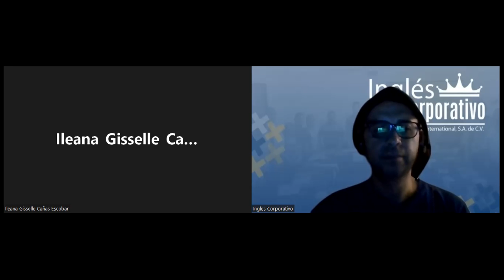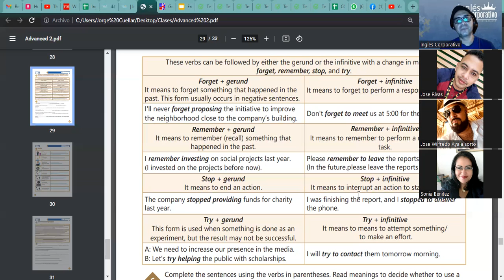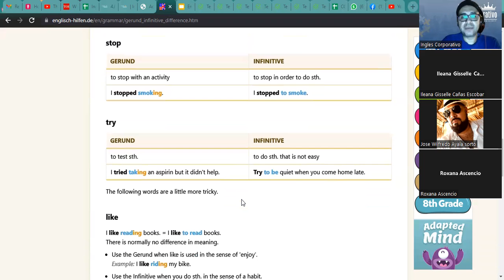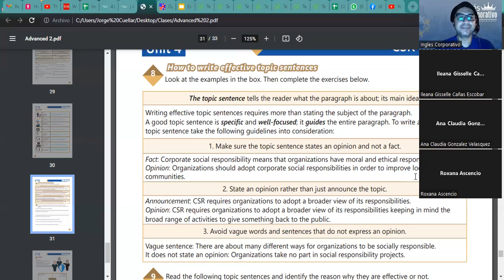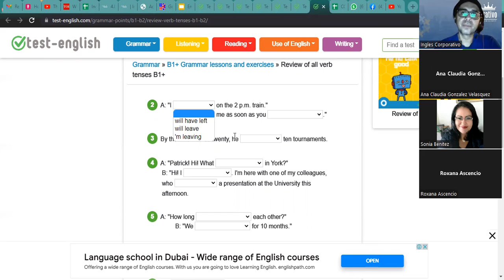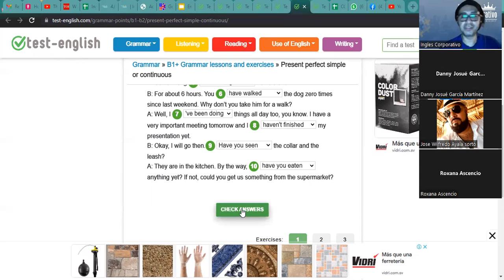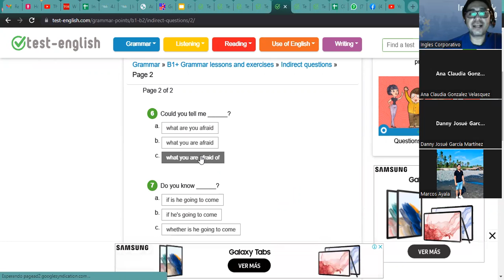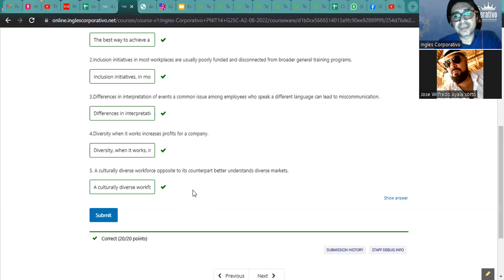Inglés Corporativo- 05-10-2022 Verbs followed by gerunds or infinitive with change in meaning